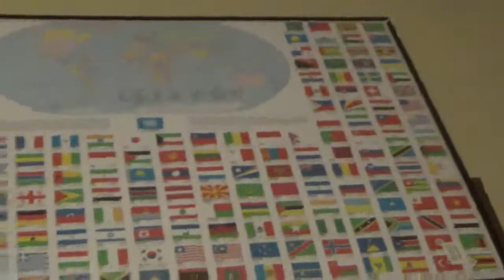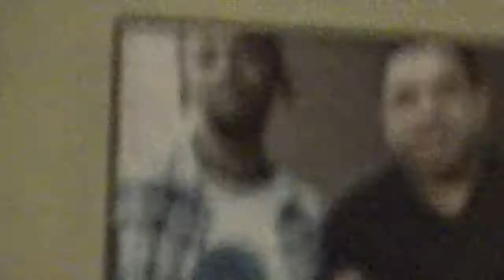414 Rap Cypher 2020 Killin Dat Beat!!!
Galaxy Click - Dis Re Freestyle Warm Up